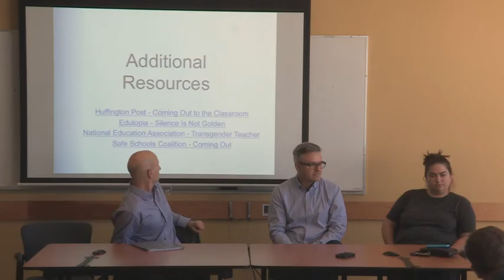To be or not to be... Out? – UBC, TEFA (Sept 28, 2016)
Discussion about being out and open regarding one’s sexual orientation and/or gender identity in a school setting. For many this question can be daunting, while for others it seems simple. We look at the advantages as well as the challenges. Several guests, including Glen Hansman, BCTF President, will share their perspectives.

The Teacher Education for All! project will build capacity for faculty, staff, and students in Teacher Education at UBC to create and provide an inclusive culture, work place, and learning environment with a particular focus on intersectional approaches to thinking about sexual and gender diversity and pedagogical approaches to recognize, and intervene to transform, the impacts of systemic discrimination.

The Teacher Education for All! project is funded by the UBC-ARC Sexual Orientation and Gender Identity Fund. ARC Foundation is a private foundation established in 2009, based in Vancouver, BC. ARC supports projects that exhibit Awareness, Respect and Capacity in improving the status of those who are marginalized in society by sexual orientation, gender identity, ethnicity or financial status. Funding has also been provided by UBC’s Equity and Inclusion Office.